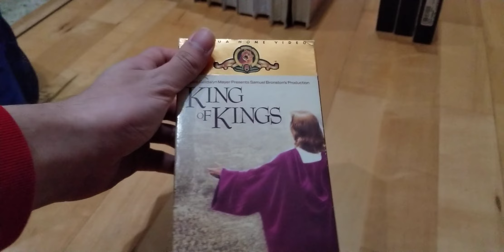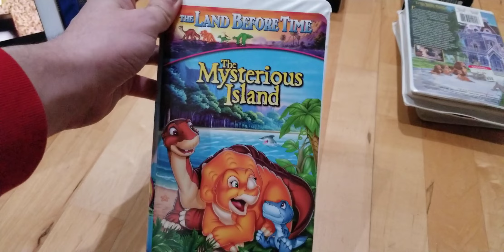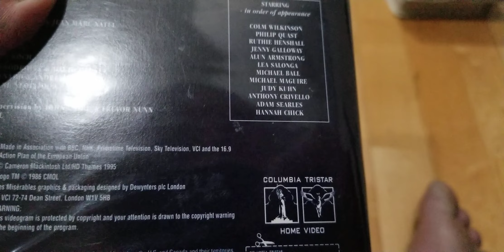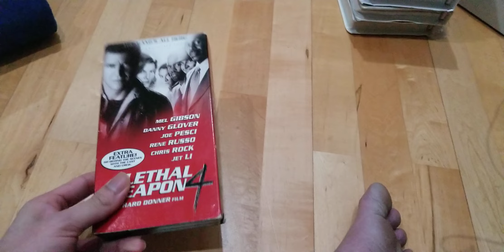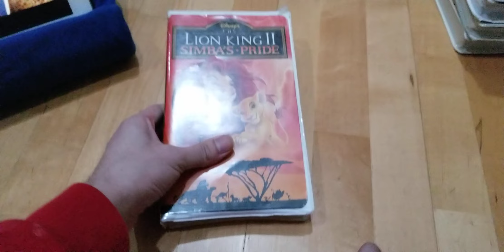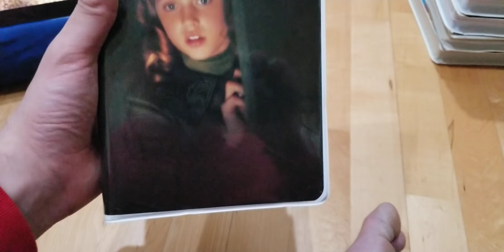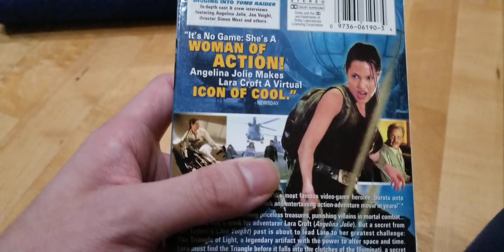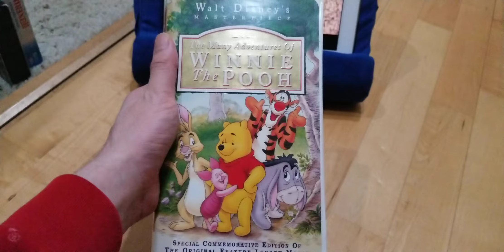My VHS Collection Part 6